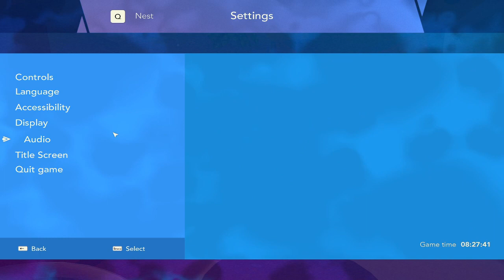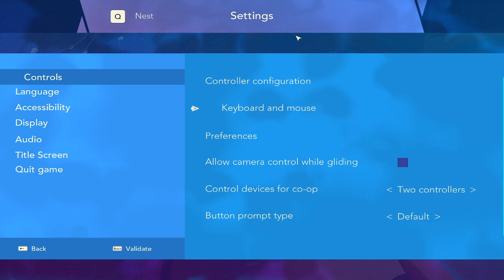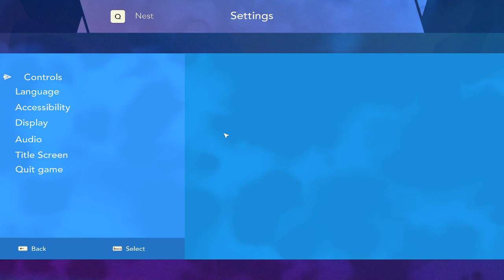Haven: Playthrough #3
Playing the romantic adventure RPG Haven for the first time!